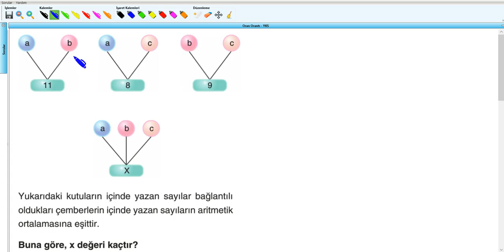Oran Orantı - YKS (2019) - 9.Hafta - Soru - 30